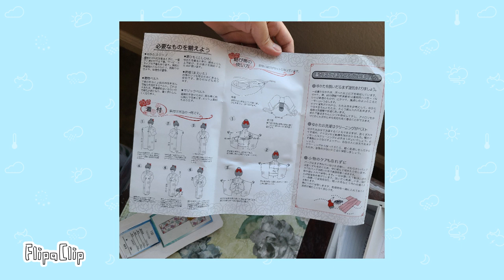My Ariel, The Little Mermaid Yukata/Kimono set - RFART419 (2022)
This is my own Little Mermaid parody student animated film made on January 10, 2023, about my own Ariel, The Little Mermaid Yukata/Kimono set imported from Japan.

これは、2023 年 1 月 10 日に作成された、私自身のリトル・マーメイドのパロディ学生アニメーション映画で、私自身のアリエル、日本から輸入されたリトル・マーメイドの浴衣/着物セットについてです。

Reference Links:
Mermaid Lagoon - Tokyo Disneysea: